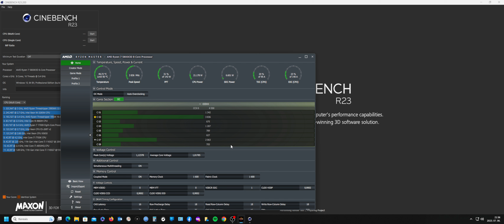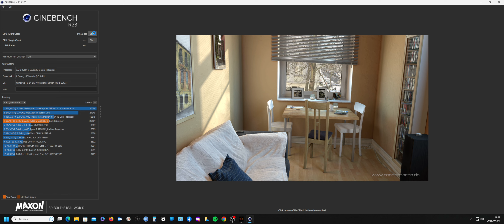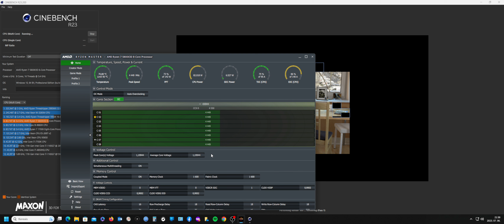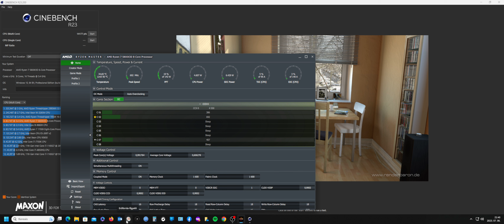5800x3D CB23 teszt